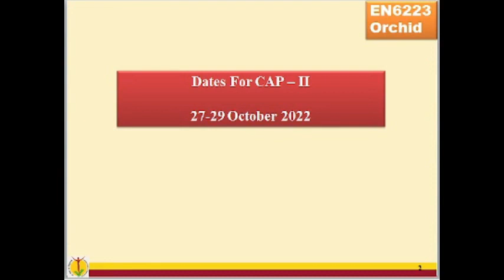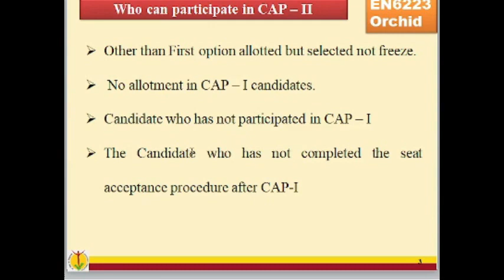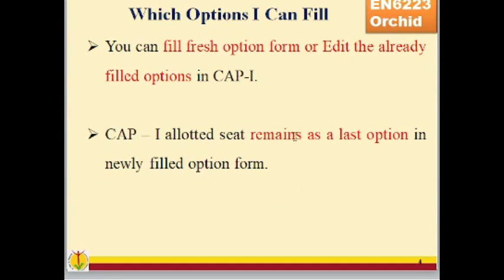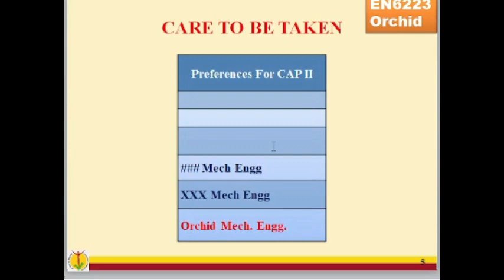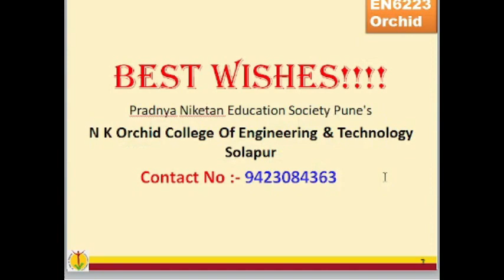Care for CAP II